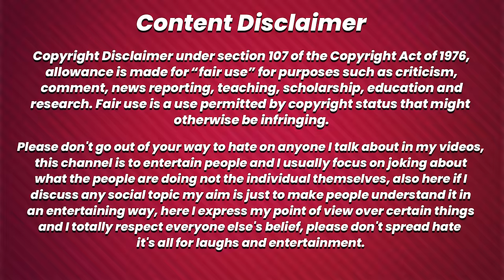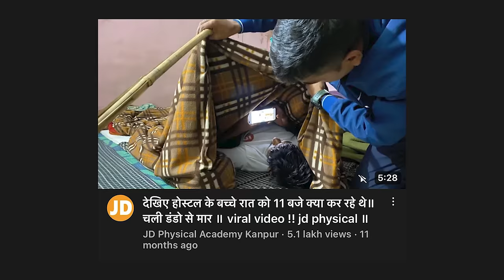FAKE FAUZI ACADEMY | LAKSHAY CHAUDHARY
MyFitness Peanut Butter 🤎

ONLINE ARMY TRAINING ACADEMIES GOING TOO FAR FOR NEW ADMISSIONS!!